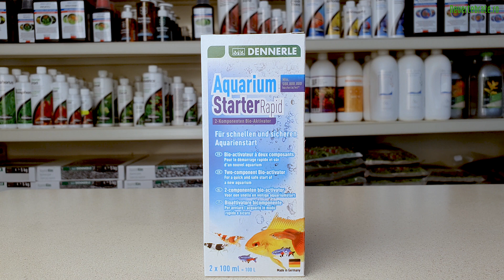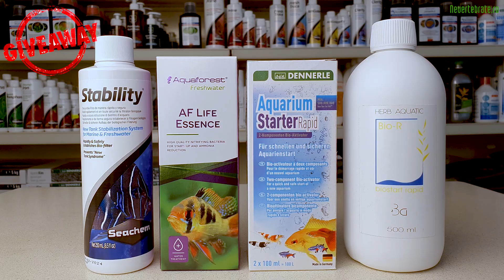Aditia de Bacterii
Aditia de bacterii, un moft sau o necesitate?

Echipa
Operator Camera: Bogdan Borta, Claudiu Truta
Post-Productie: Bogdan Borta